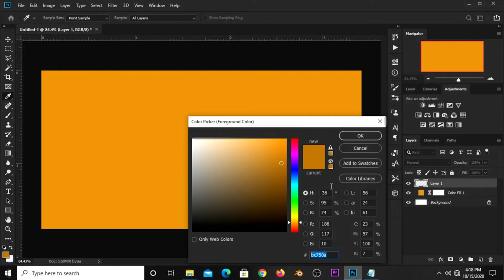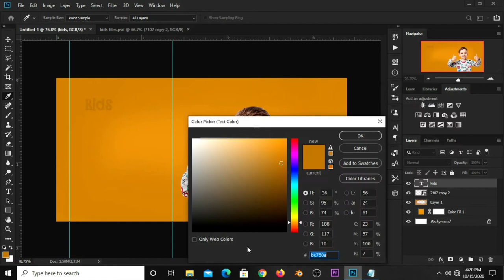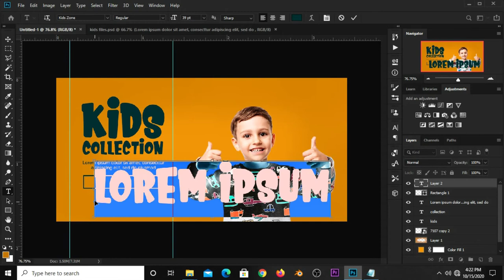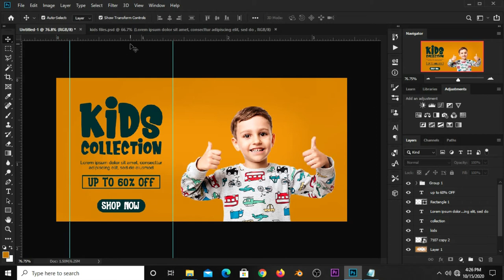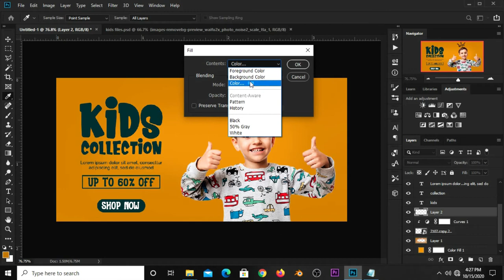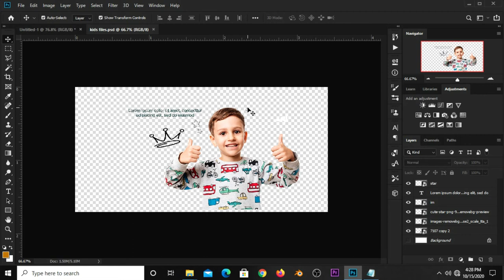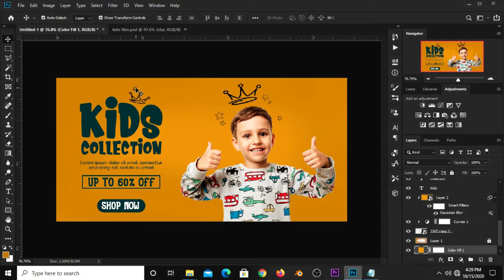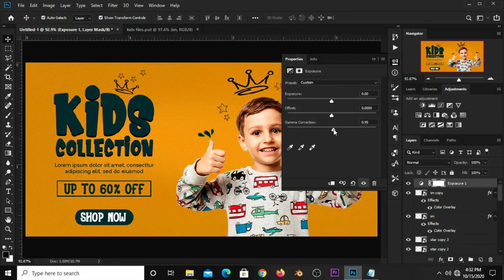How to Create Kids Collection Banner Design | Social Media Banner | in Photoshop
In this Photoshop Tutorial, I am going to show you how to  Create Kids Collection Banner Design | Social Media Banner

Stay Blessed